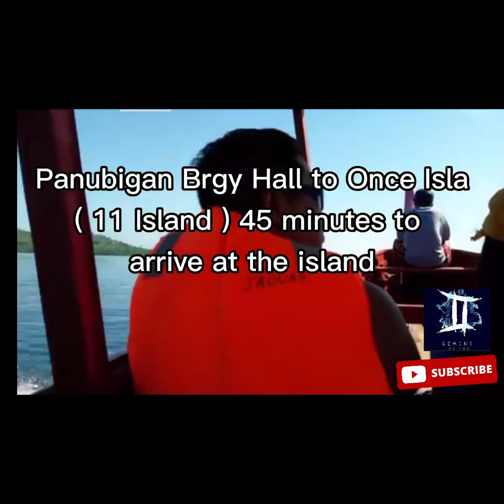Road trip to Once Islas | Eleven Island | Zamboanga City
Once Islas, Panubigan Zamboanga City.

Once Islas, is a new eco-cultural tourism attraction which opened to public last July 2018. It is composed of 11 islands along the Moro Gulf, which belong to the barangays of Panubigan and Dita in Zamboanga del Sur.